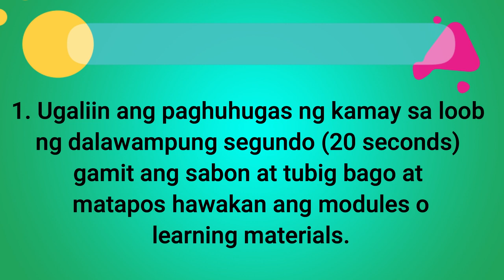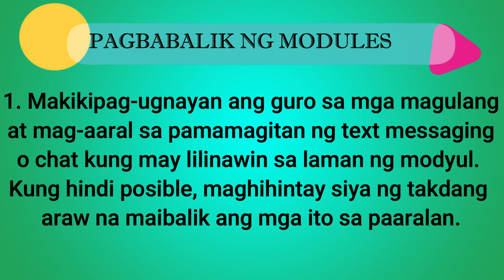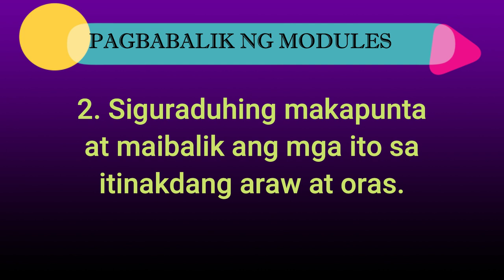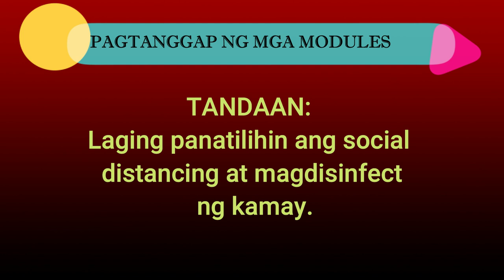What is Modular Modality | Distance Learning | New Normal